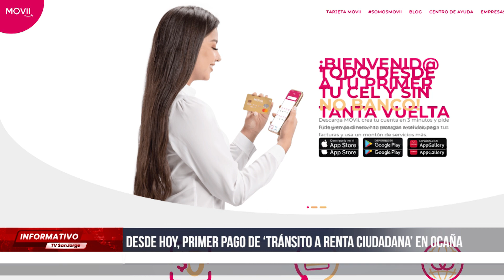Desde hoy, primer pago de ‘Tránsito a Renta Ciudadana’ en Ocaña